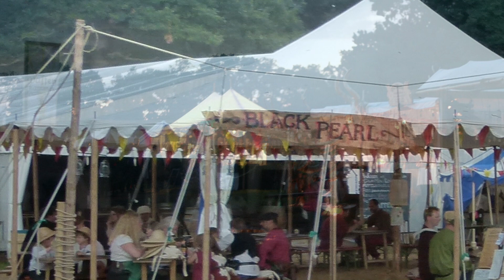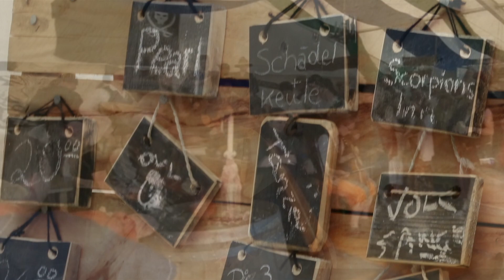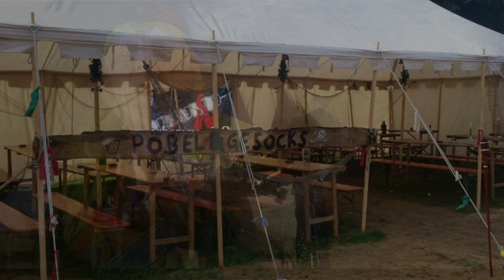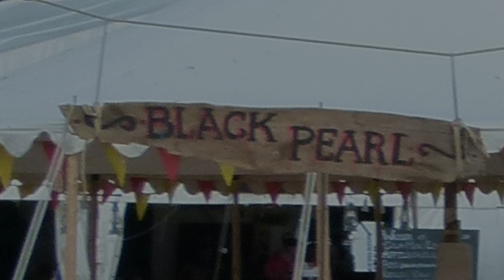2019 Sinistaire of the Black Pearl - Love Chronicles of Mythodea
Singing in the Black Pearl was never easy – it was big and noisy and a single guitarist had to struggle to be heard.
But it was worth it when your beer was served by someone like Sinistaire.
But they take your heart as well as your money……
Sinistaire was the only Lady of Mythodea that Vollsanger had not found for over six years …. but - now she is found!!

"I lost my Wallet, Shirt, Heart and Voice
in the Black Pearl Mythodea"

Thanks to Live Adventure Mythodea,  and of course thanks to Sinistaire for being such an inspiration ..